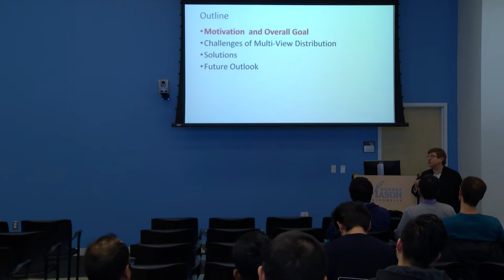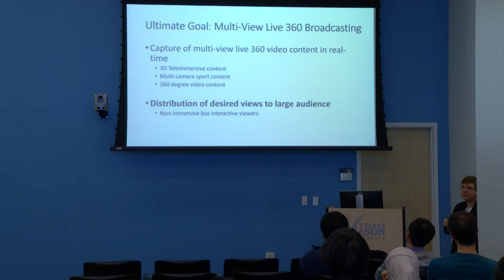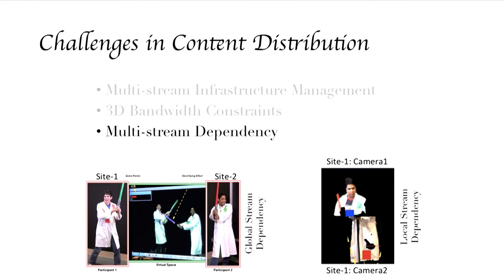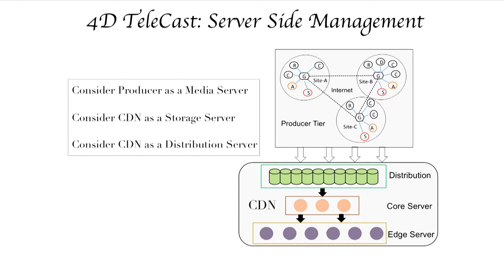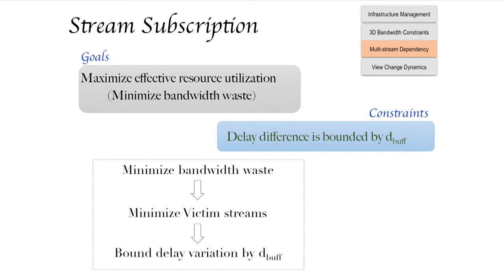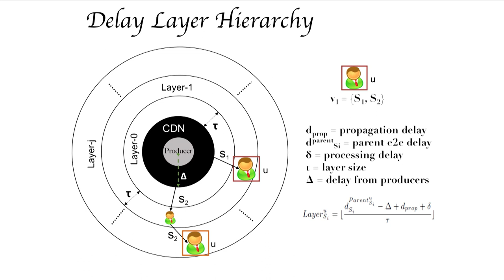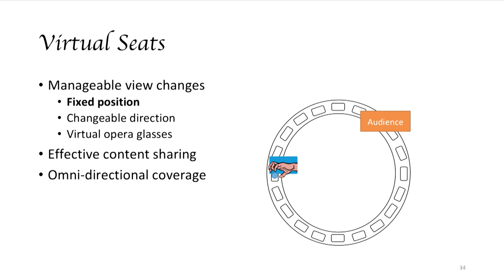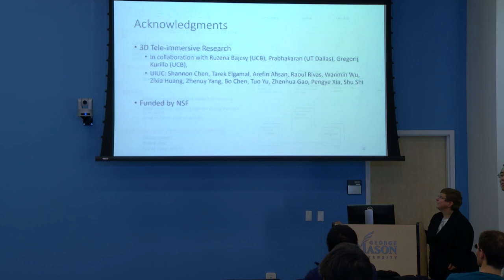Computer Science Lecture Series: Towards Multi-view Live 360 Video Broadcasting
Computer Science Distinguished Lecture Series presents, “Towards Multi-view Live 360 Video Broadcasting" with Klara Nahrstedt.

Multi-camera environments, producing 360 view video content, are becoming an integral part of our world, if it is watching in real-time broadcasting sports or dance performance, or watching on-demand panoramic video streaming for VR applications. In this talk, Klara Nahrstedt will discuss large scale content distribution networks that need to support dissemination of 360 view video content from multi-camera environments in the future. She will discuss two dissemination systems for live broadcasting of multi-view/multi-stream content that Klara and her team have worked on.